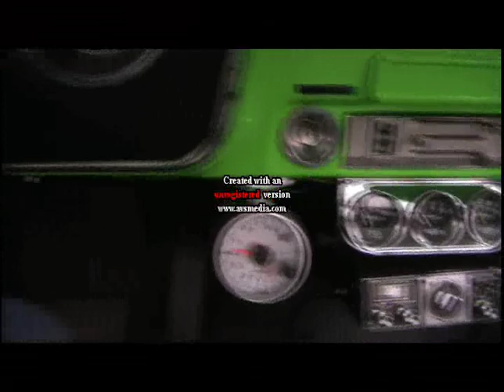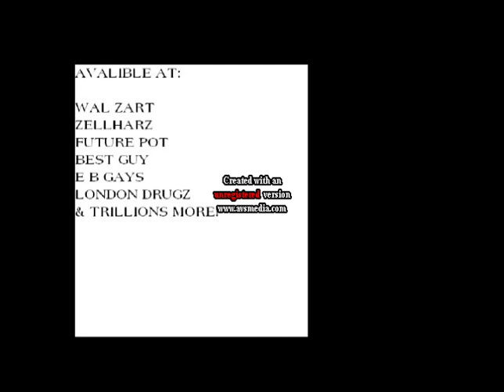GTA FAG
Amazing Game play (HILARIOUS) Its a must see!